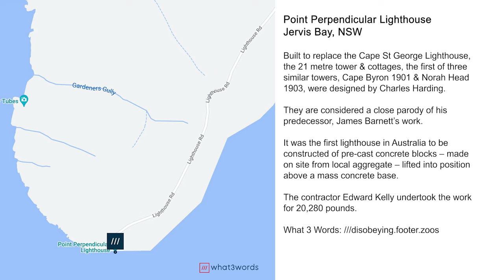Point Perpendicular Lighthouse, Jervis Bay, NSW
If you're looking for a scenic lighthouse to visit near Sydney, look no further. The Point Perpendicular Lighthouse, located at Jervis Bay, is a beautiful place to visit.

Built to replace the Cape St George Lighthouse,
the 21-metre tower & cottages, the first of three
similar towers, Cape Byron 1901 & Norah Head
1903, were designed by Charles Harding.

 They are considered a close parody of his
predecessor, James Barnett’s work.

It was the first lighthouse in Australia to be
constructed of pre-cast concrete blocks – made
on-site from local aggregate – lifted into position
 above a mass concrete base.

The contractor Edward Kelly undertook the work
for 20,280 pounds.

What 3 words - Click on the link(s) below and you will be taken to the location(s) ///disobeying.footer.zoos

Hi there and G-Day, I hope you enjoyed this video. Please help us to promote Australia.